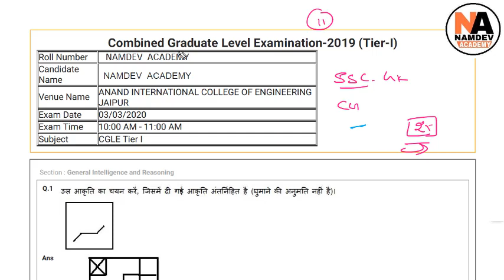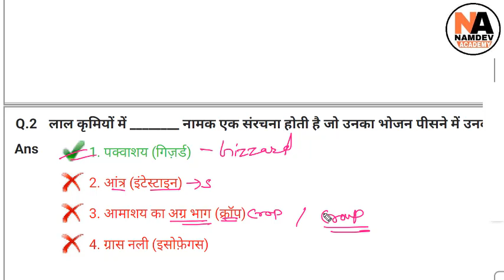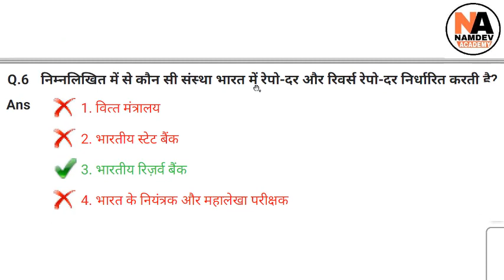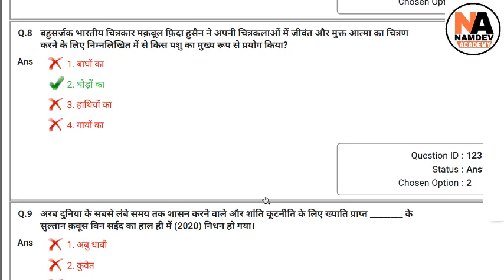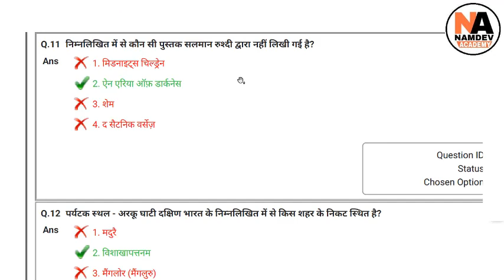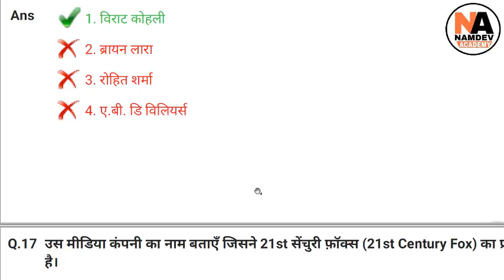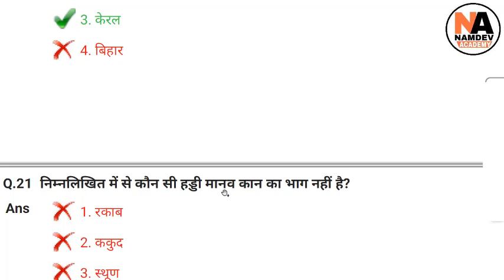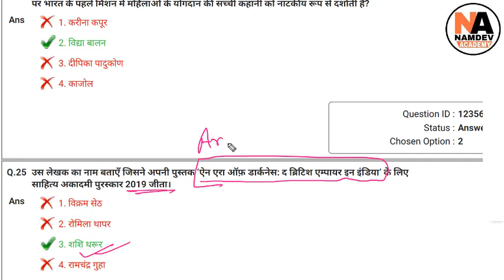#11 SSC GK Previous Year Questions Asked in SSC CGL-2019, CHSL, CPO, NTPC, Group-D | SSC GK TOP-25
#6 GK-GS Previous Year Questions Asked in SSC CGL, CHSL, CPO, MTS, GD, NTPC, Group-D, GK Top 25
SSC GK SET-7 | GK Top 25 | GK-GS Previous Year Questions Asked in CGL, CHSL, CPO, MTS, NTPC, Group-D
SSC GK SET-8 | GK Top 25 | GK-GS Previous Year Questions Asked in CGL, CHSL, CPO, MTS, NTPC, Group-D
SSC GK SET-9 | GK Top 25 | GK-GS Previous Year Questions Asked in CGL, CHSL, CPO, MTS, NTPC, Group-D
SSC GK SET-10 | GK Top 25 | GK-GS Previous Year Questions Asked in CGL, CHSL, CPO, NTPC, Group-D
SSC CGL 2019 PREVIOUS YEAR PAPERS HELD ON 03 MARCH 2020
#12 SSC GK Previous Year Questions Asked in SSC CGL-2019, CHSL, CPO, NTPC, Group-D | SSC GK TOP-25

ssc gk questions in hindi,
ssc gk questions and answers pdf,
ssc gk questions 2019,
ssc gk questions youtube,ssc gk questions in hindi
ssc cgl gk pdf in hindi
ssc cgl previous year gk questions pdf - qmaths
ssc previous year gk questions in hindi pdf
ssc cgl 2017 gk questions pdf
ssc cgl gk questions
ssc gk previous year questions book